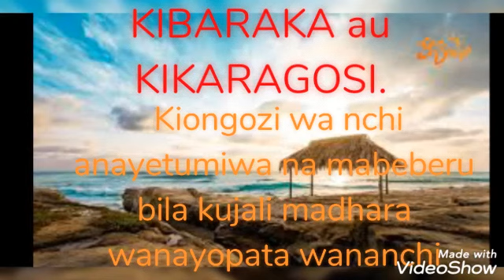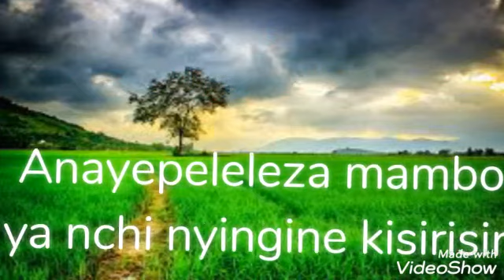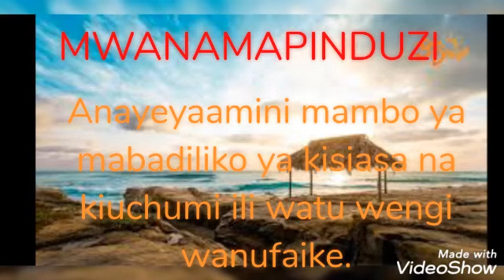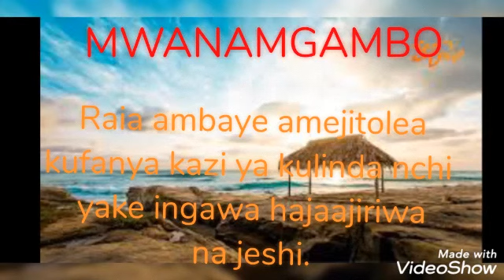Uhusiano wa watu na nchi